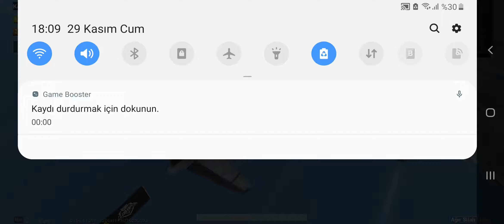PUBG MOBILE AĞIR SİLAH MODU|13 KİLL| PİS SON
Salam dostlar.Bugun çox gozel oyun oldu.xos izlemeler
l'affaire coffin,
coffin m24 shot,
coffin montage,
coffin making,
coffin movie,
coffin muffler,
coffin music,
coffin m16a4,
coffin miramar,
m caffeine,
m caffeine green tea,
m caffeine serum,
m caffeine body butter,
m caffeine body lotion,
m caffeine face wash,
m caffeine scrub,
m caffeine body scrub how to use,
m caffeine face serum review,
mcaffeine review,
coffin new hud,
coffin new channel,
coffin new sensitivity,
coffin new control,
coffin nails mf doom,
coffin nails compilation,
coffin new gameplay,
coffin break wet n wild,
coffin n,
coffin on wheels,
coffin ombre nails,
coffin of sweet death,
coffin origami,
coffin on truck,
coffin outfit,
coffin of eternal darkness,
coffin opening sound effect,
coffin of ashes,
coffin öldü,
coffin öldüren adam,
coffin öldümü,
mehmet başkan coffin öldürüyor,
pubg mobile coffin öldürdüm,
coffin takımlı ölüm maçı,
coffin beni öldürdü,
coffin pmco,
coffin pubg player,
coffin plays tdm,
coffin pubg finger,
coffin pubg mobile control settings,
coffin pubg settings,
coffin play in asia server,
coffin reflex,
coffin racks,
coffin rot,
coffin rock,
coffin real face,
coffin recording,
coffin ride,
coffin reaction,
coffin races,
coffin refuses to be buried,
30 r coffin,
r g mugabe coffin,
coffin spray,
coffin sp clan,
coffin settings and sensitivity,
coffin scene,
coffin stock footage,
coffin sniping,
coffin song,
coffins,
coffin şarkısı,
coffin şov,
şahmeran vs coffin,
coffin dünya şampiyonası,
coffin trailer,
coffin tdm,
coffin toska woozlo lutz,
coffin turkey pubg,
coffin tournament pubg,
coffin tips,
coffin training,
coffin thumb,
t-850 with coffin and m1919,
t800 coffin,
coffin unboxing